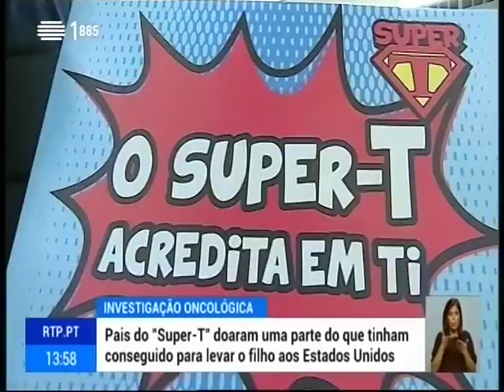Casal doa 150 mil euros para investigação da U.Porto em oncologia pediátrica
Casal doa 150 mil euros para investigação em oncologia pediátrica do Instituto de Investigação e Inovação em Saúde da Universidade do Porto (i3S). Uma doação feita pelos pais de uma criança que não resistiu a um cancro, o Tiago, que muitos chamaram "Super T". Os 150 mil euros que os pais recolheram para um tratamento nos Estados Unidos e nunca chegaram a utilizar, foram doados para investigação na área da Oncologia Pediátrica.
Declarações de Manuel Sobrinho Simões, diretor do IPATIMUP/Conselho Direção I3S.